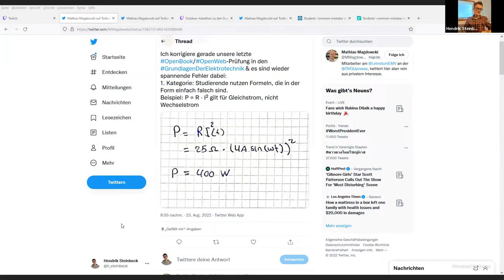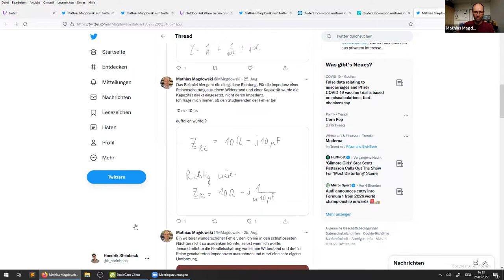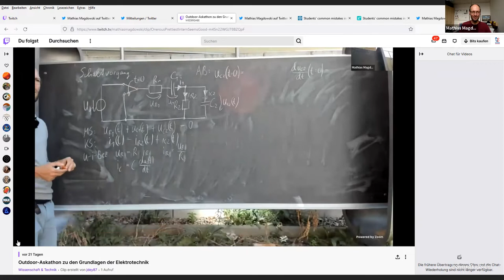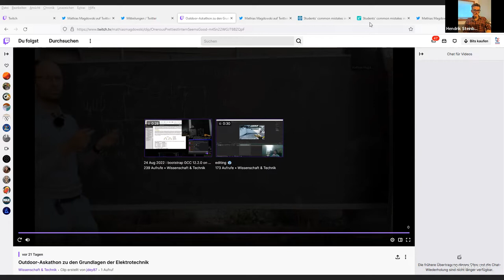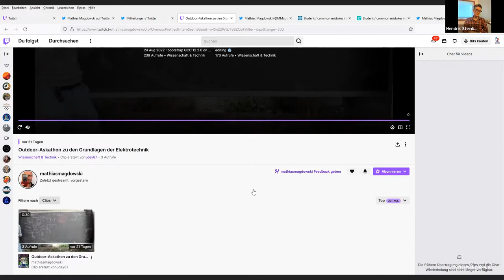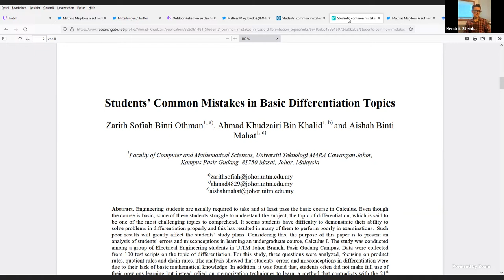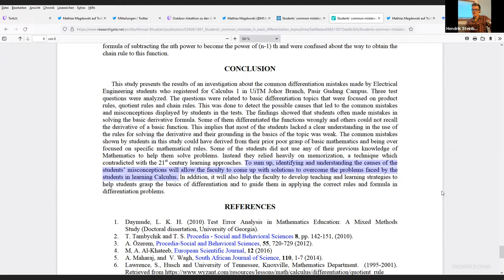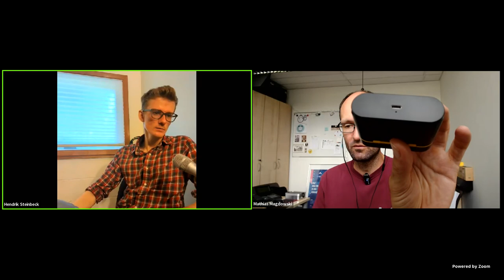Bits & Bytes Folge 23 - Echte Klausurantworten besprechen, Outdoor-Askathon und ein neues Mikrofon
Hendrik Steinbeck und Mathias Magdowski sprechen über folgende Dinge:

0:00 Pre-Stream
3:57 Klausurantworten veröffentlichen?
38:04 Outdoor-Askathon
51:54 Data Literacy von Studierenden
1:13:49 Lehren und Prüfen trennen?
1:22:52 Hollyland LARK M1

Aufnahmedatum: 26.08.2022